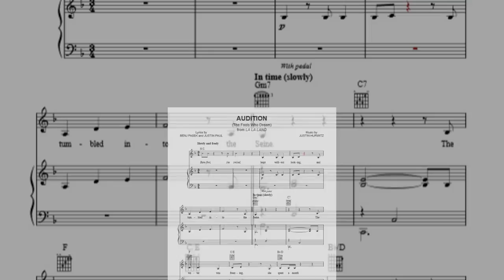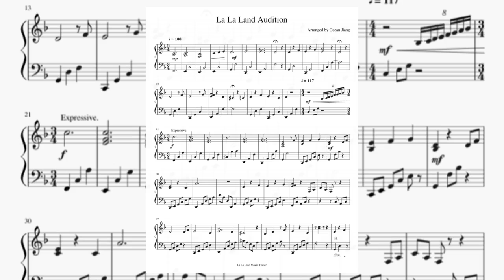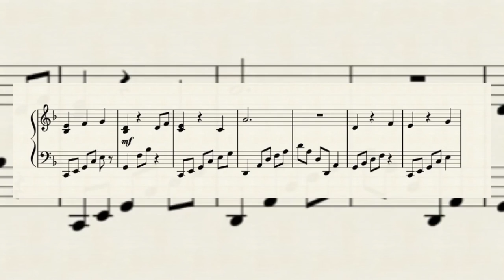Audition (The Fools Who Dream) La La Land [Original Motion Picture Soundtrack] [Emma Stone]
Audition (The Fools Who Dream)
LYRICS    ↓

My aunt used to live in Paris
I remember, she used to come home and tell us
stories about being abroad and
I remember that she told us she jumped in the river once,
Barefoot

She smiled, Leapt, without looking
And She tumbled into the Seine!
The water was freezing
she spent a month sneezing
but said she would do it, again

Here's to the ones who dream
Foolish, as they may seem
Here's to the hearts
that ache
Here's to the mess
we make

She captured a feeling
Sky with no ceiling
Sunset inside a frame
She lived in her liquor
and died with a flicker
I'll always remember the flame

who dream
that ache
we make

She told me:
A bit of madness is key
to give us new colors to see
Who knows where it will lead us?

And that's why they need us,
So bring on the rebels
The ripples from pebbles
The painters, and poets, and plays

And here's to the fools who dream
Crazy, as they may seem
Here's to the hearts that break
Here's to the mess we make

I trace it all back,
to that
Her, and the snow, and the Seine
Smiling through it
She said
She'd do it... Again

Composer: Justin Hurwitz
Lyrics: Benj Pasek and Justin Paul
This video is only for entertainment, rights are reserved